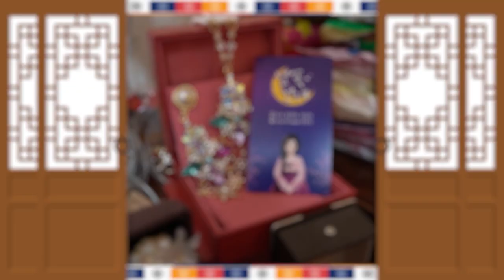★한남자에 만족하지 못하고 바람피는 여자들의 특징★ ''자기애가 많을수록 바람끼가 많다?!'' 애동제자 별꽃선녀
자막

★대표블로그★
-올마이티TV